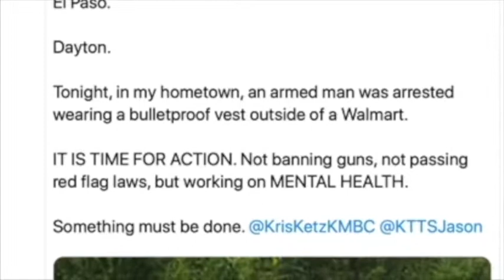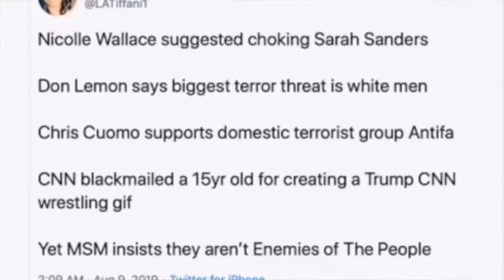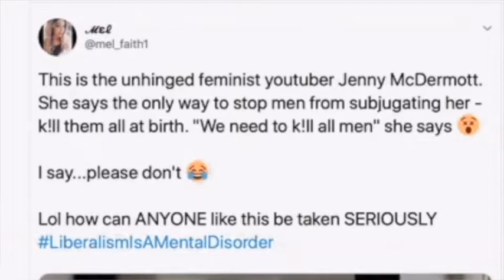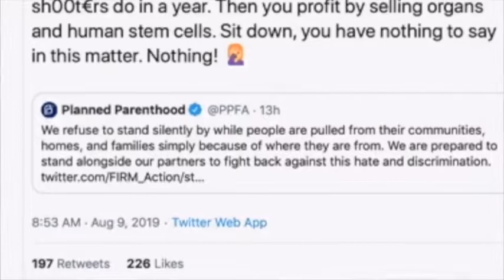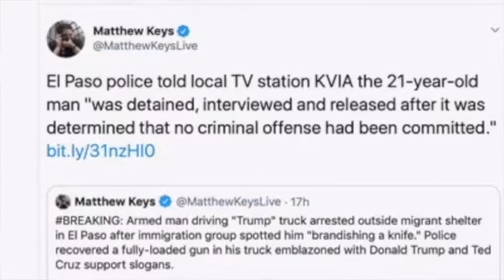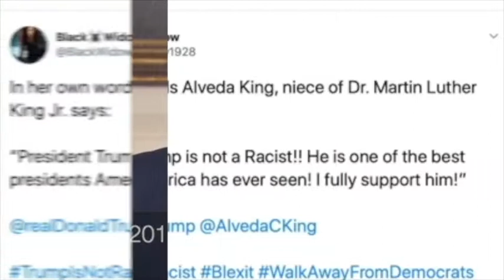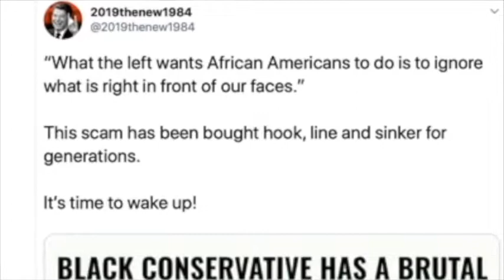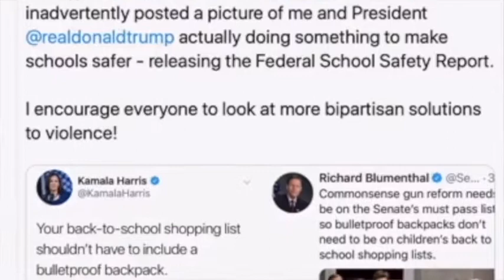SmythTV! 8/9/19 FridayThoughts Missouri Walmart - White Supremacy @DNC Hoax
New Right Network original series @SmythTelevision, hosted by @BrianPSmyth, airs live M-F 7-8pm ET

8-9 pm ET @WayneDupreeShow

Parler.com - @SmythTelevision New Social Media Platform

New Right Network • The Fresh Voice of New Media

New Right Network partners with a range of inspiring freethinkers. Everything they and their guests say may not reflect the direct views of New Right Network.

FridayThoughts, Missouri, Walmart, Trump, Smyth, DNC, Shooter, Dayton, ElPaso, Winterbear, BookLoversDay, MAGA, AmericaFirst, KAG,